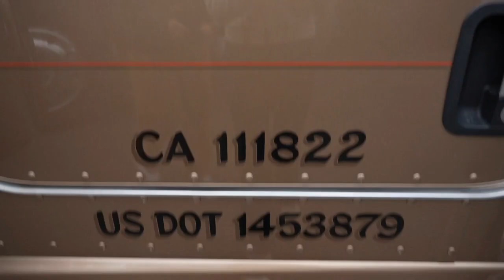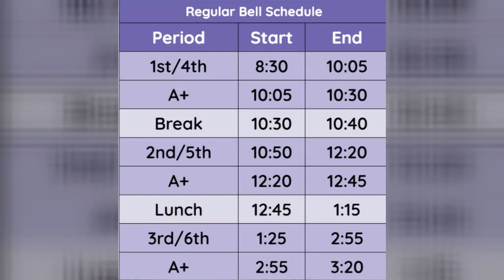FRIDAY!, June 2, TBC Daily Announcement